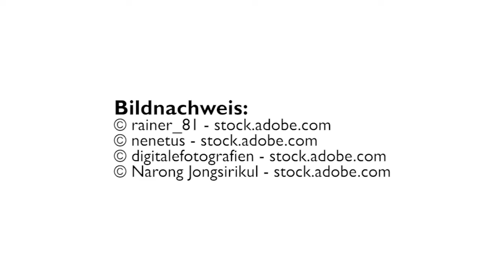H.a.a.S. Steuernachrichten 21/2017 - Das Wichtigste zusammengefasst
00:10 – Verlustabzug - § 8c KStG
00:48 – Gewerbesteuer - § 8 GewStG
01:01 – Vertragsarztzulassung – separates Wirtschaftsgut
02:01 – Veräußerung von Anteilen an Kapitalgesellschaften